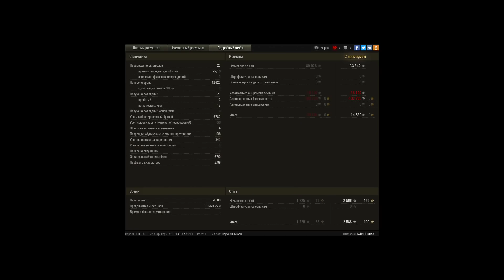Неплохой бой на 12600 урона :D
Бац, бац, бац.